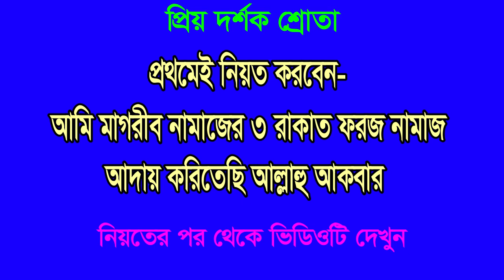মাগরিব নামাজের নিয়ম | মহিলাদের | magriber namazer niom | al islam media center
মাগরিব নামাজের নিয়ম
 মহিলাদের
 magriber namazer niom
 al islam media center